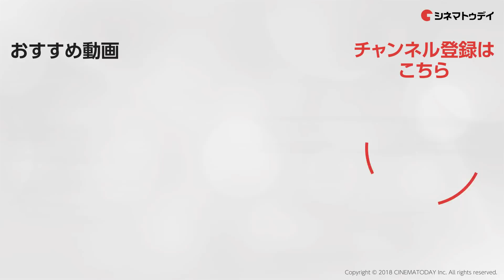サイモン・ペッグ、トムに向かって絶叫!?映画『ミッション：インポッシブル／フォールアウト』来日記者会見 その2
映画『ミッション：インポッシブル／フォールアウト』の来日記者会見が18日、ザ・リッツ・カールトン東京で行なわれ、主演のトム・クルーズをはじめ、ヘンリー・カヴィル、サイモン・ペッグ、クリストファー・マッカリー監督が出席した。ヘンリー・カヴィルは涙目で挑んだファイトシーンを、サイモン・ペッグは、トムの秘密をそれぞれ語った。